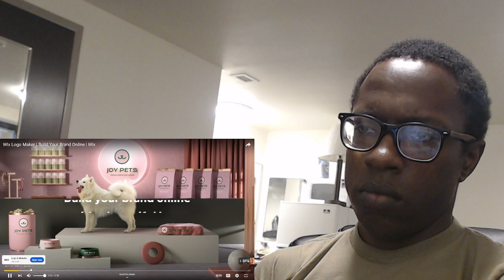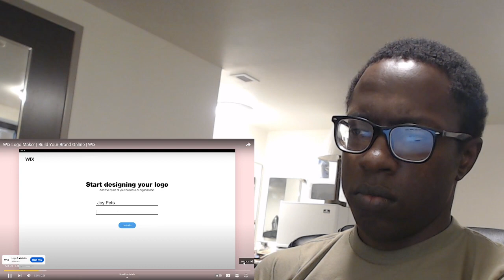Dhar Mann - BRIDE KICKS OUT Her OVERWEIGHT Maid Of Honor | Reaction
BRIDE KICKS OUT Her OVERWEIGHT Maid Of Honor, She Instantly Regret It | Dhar Mann

Dhar Mann - BRIDE KICKS OUT Her OVERWEIGHT Maid Of Honor